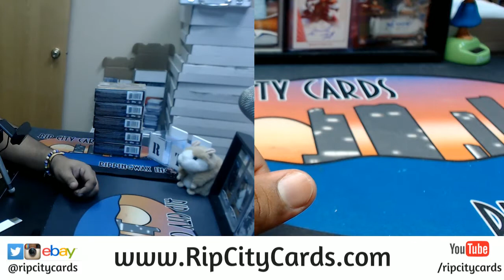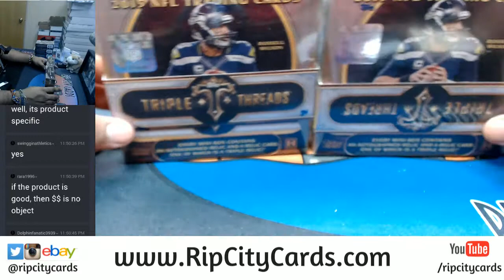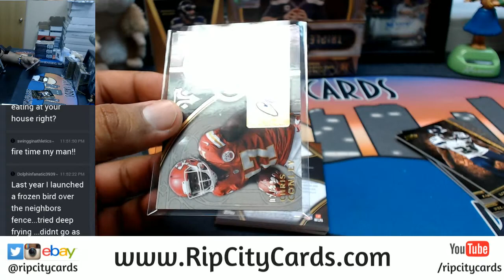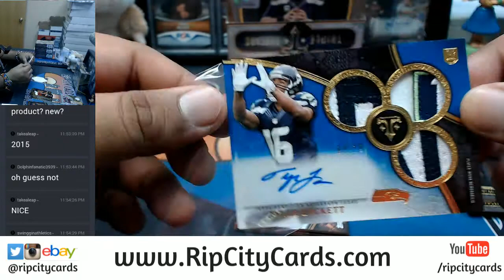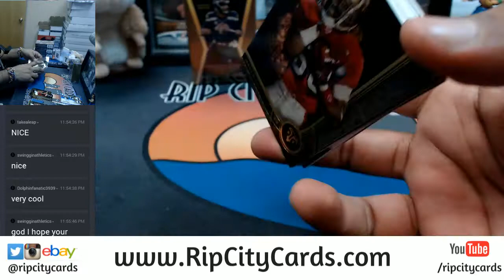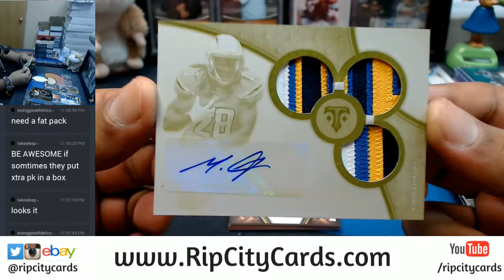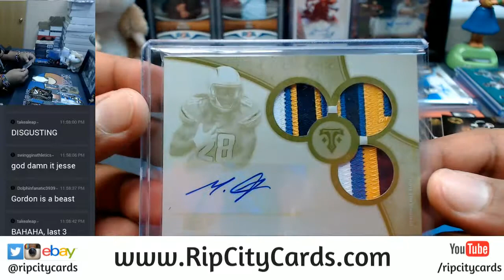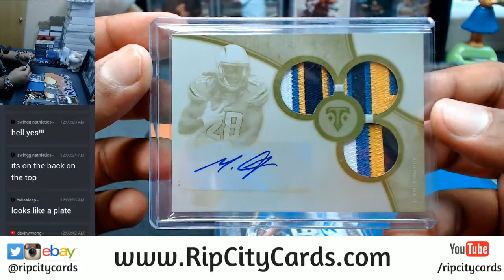2015 Triple Threads Football 2 Box Personal RCC 11212017